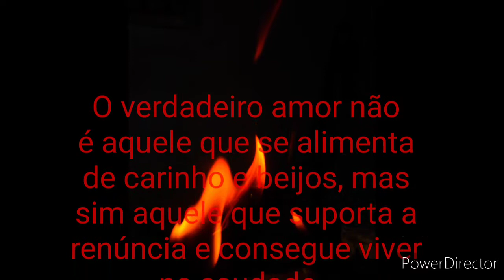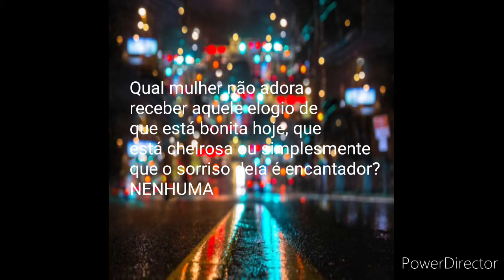Reflexão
Antes de qualquer acto, o melhor é pensar!!!